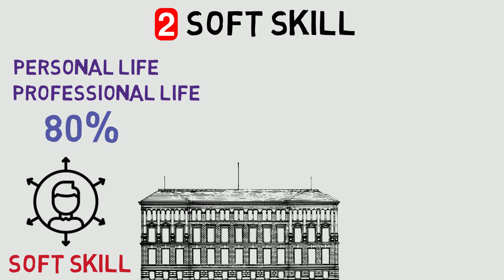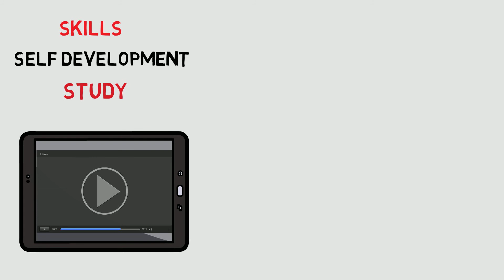LEARN SOFT SKILLS (HINDI)😍 WHAT ARE SOFT SKILLS || HOW TO IMPROVE SOFT SKILLS || SOFT SKILL KYA HAI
Watch this video to learn the importance of soft/Life skills not just to get a job but to live a happy and successful life.
Soft Skills refer to various behaviors that help people work and socialize well with others. They are the good manners and personality traits needed to get along with others and build positive relationships.